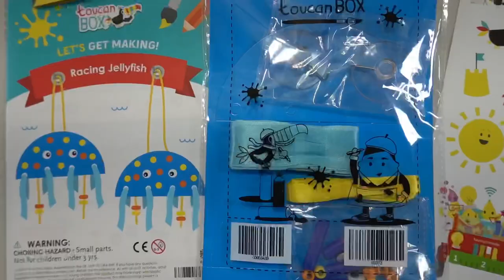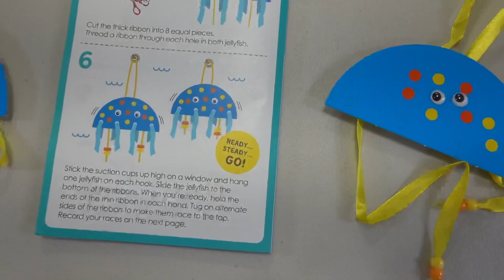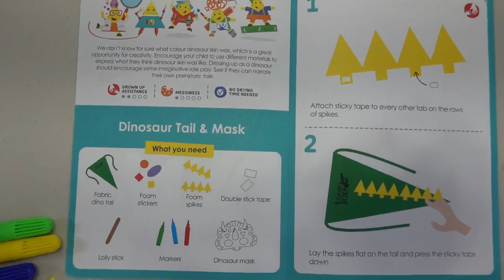TOUCAN BOX • RACING JELLYFISH • DINO TAIL & MASK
First Toucan Box for FREE

Toucan Box ! It’s a monthly subscription personalized box with crafts and materials and easy-to-follow instructions for creative play! Also you’ll get a magazine and STICKERS!!!